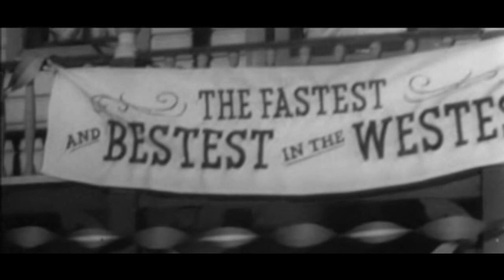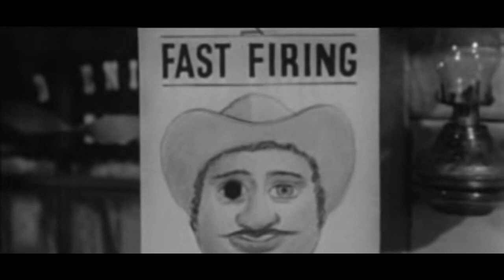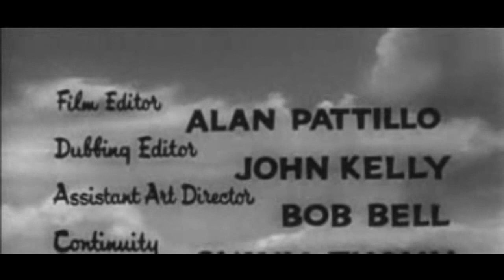Four Feather Falls 37 Fancy Shooting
falls casino, fall river casino, four feather falls, orville ca, supercarguys, orville california, camping near chico ca, oreville ca, four fethers, , lawman episode guide, featherfallscasino, feather falls, feather falling, 4 feather falls, feather falls waterfall, watch full episodes, tv series for free, watch tv series